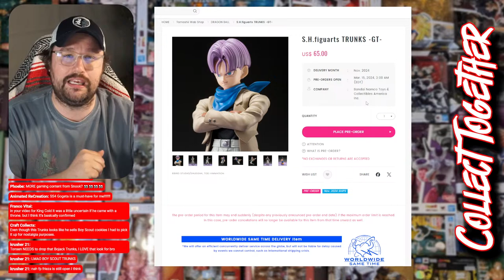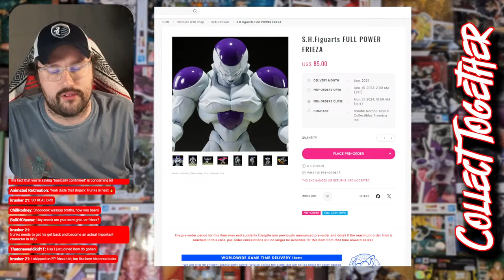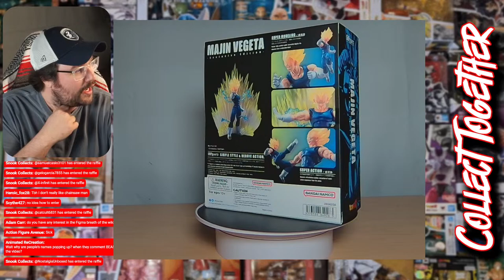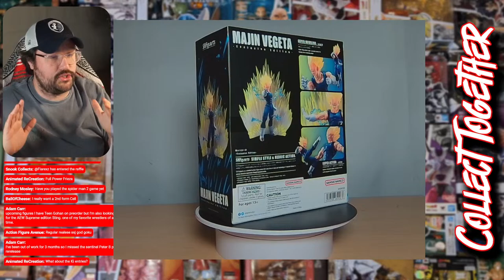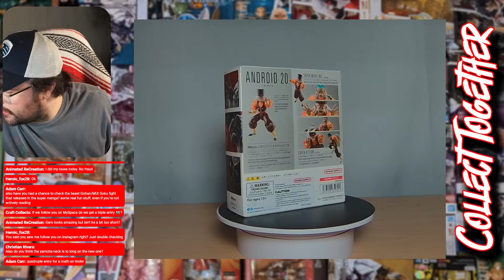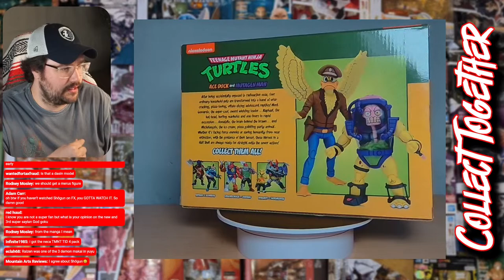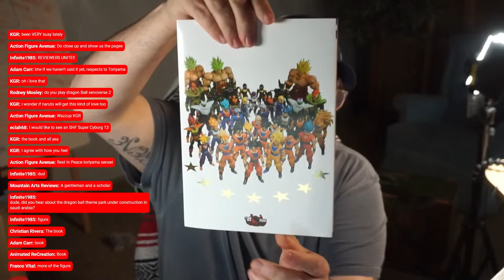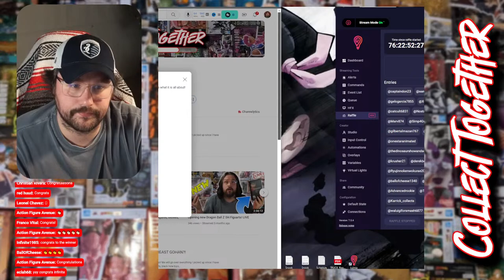Hi, it's been a minute..... Do you want a BEAST GOHAN?!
Tonight we talk about where I have been and what is going on! We will go over everything I picked up since I have been gone. We discuss figure collecting including SH Figuarts, black hole toys, 5k toys, Mafex, storm collectibles and MORE! . I owe you an apology for my absent but want to explain why I have been gone. If you want to find out what is next, tune in! Join the stream and bring your opinions with a positive attitude and to come say hello!

STREAMED LIVE : 22 March 2024 7:15 CST